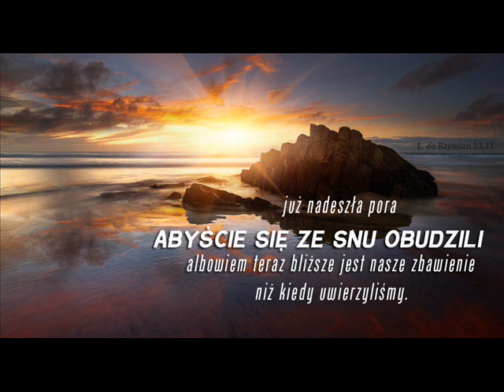zgr 19 12 2018r Rozważanie Rzym 5,6-11; cz 4 Marian